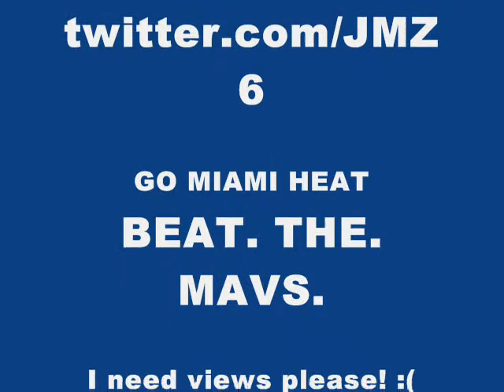NBA, Globe Rant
I talk about my hair, The Miami Heat, and I rant about Globe's unsexy service with the unlitxt -____-
1st Song: We Fly High by Jim Jones
2nd Song: Undertaker's Ministry Entrance
3rd Song: The Mortal Kombat Theme Song